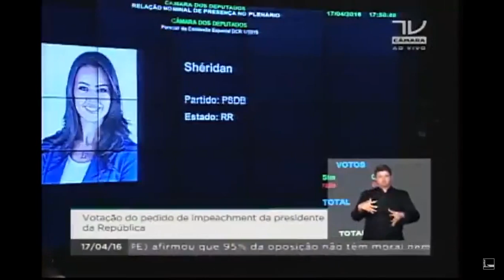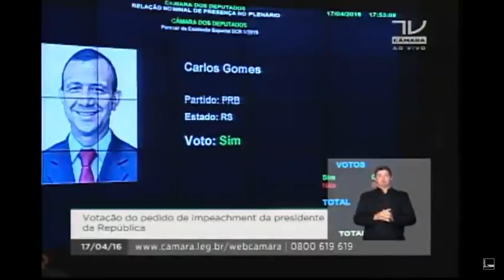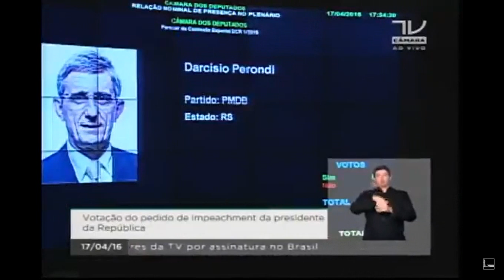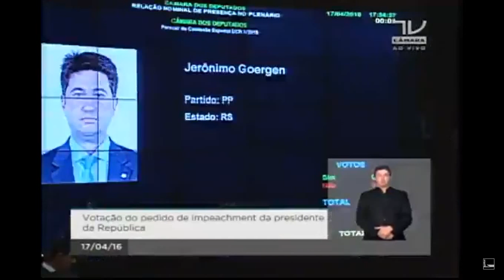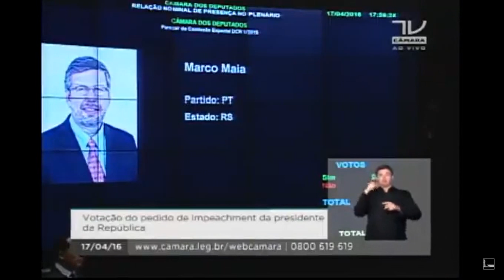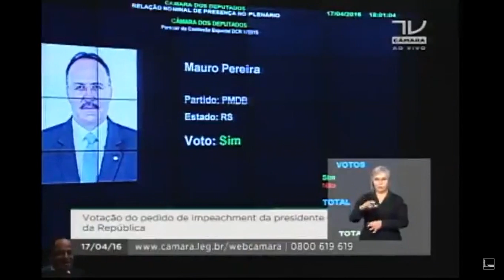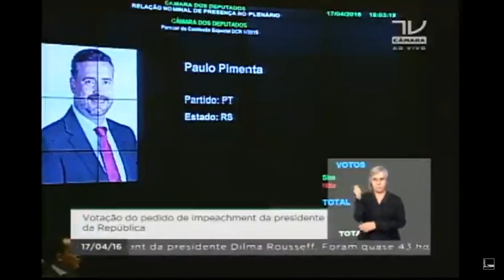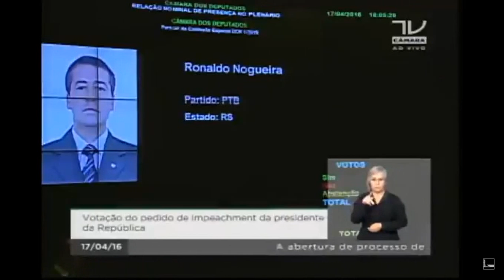Os votos do impeachment no RIO GRANDE DO SUL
Deputados federais e partidos que pertencem.

1 Luis Carlos Heinze  Partido Progressista  (PP)
2 Danrlei de Deus Hinterholz  Partido Social Democrático (PSD)
3 Alceu Moreira Partido do Movimento Democrático Brasileiro (PMDB)
4 Onyx Lorenzoni Democratas (DEM)
5 Paulo Pimenta Partido dos Trabalhadores (PT)
6 Marco Maia Partido dos Trabalhadores (PT)
7 José Affonso Ebert Hamm Partido Progressista (PP)
8 Luiz Carlos Busato Partido Trabalhista Brasileiro (PTB)
9 Henrique Fontana Partido dos Trabalhadores (PT)
10 Maria do Rosário Partido dos Trabalhadores (PT)
11 Osmar Terra Partido do Movimento Democrático Brasileiro (PMDB)
12 Nelson Marchezan Júnior Partido da Social Democracia Brasileira (PSDB)
13 Dionilso Mateus Marcon Partido dos Trabalhadores (PT)
14 Giovani Cherini Partido Democrático Trabalhista (PDT)
15 Jerônimo Goergen Partido Progressista (PP)
16 Sérgio Moraes Partido Trabalhista Brasileiro (PTB)
17 Darcisio Paulo Perondi Partido do Movimento Democrático Brasileiro (PMDB)
18 João Derly Partido Comunista do Brasil (PCdoB)
19 Renato Delmar Molling Partido Progressista (PP)
20 Heitor Schuch Partido Socialista Brasileiro (PSB)
21 Elvino Bohn Gass Partido dos Trabalhadores (PT)
22 Fernando Marroni Partido dos Trabalhadores (PT)
23 Antonio Carlos Gomes da Silva Partido Republicano Brasileiro (PRB)
24 Darci Pompeo de Mattos Partido Democrático Trabalhista (PDT)
25 Afonso Antunes da Motta Partido Democrático Trabalhista (PDT)
26 Ronaldo Nogueira Partido Trabalhista Brasileiro (PTB)
27 José Luiz Stedile Partido Socialista Brasileiro (PSB)
 Luis Antonio Franciscatto Covatti Partido Progressista (PP)
 José Fogaça Partido do Movimento Democrático Brasileiro (PMDB) 103.006
 José Otávio Germano Partido Progressista (PP)
 Mauro Pereira Partido do Movimento Democrático Brasileiro (PMDB)